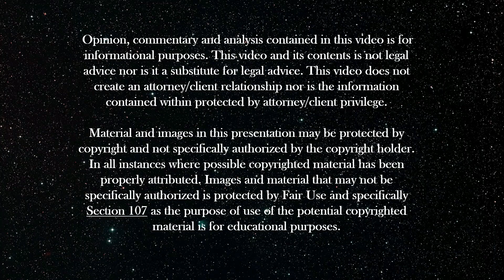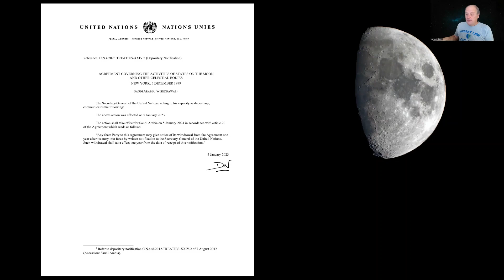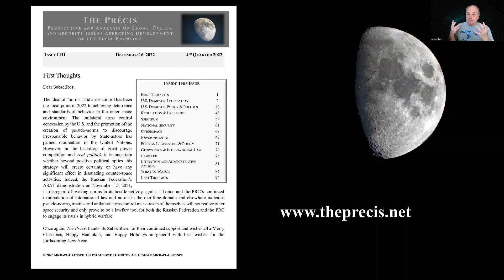Episode 68: Saudi Arabia Withdrawal From Moon Agreement